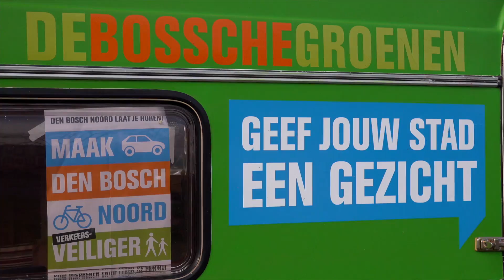DB Noord actie 2020 FB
Den Bosch noord laat je horen! Op zaterdag 23 januari 2021 voerden we samen met buurtbewoners actie voor een verkeersveilig Den Bosch noord